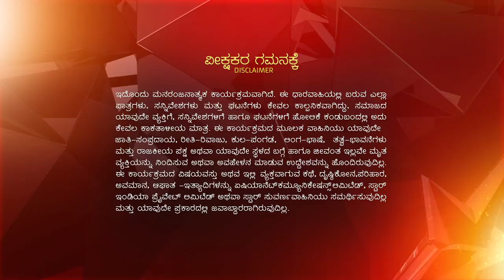SSS Ep 255 R1 19 06 18